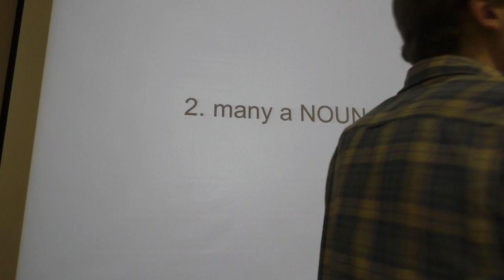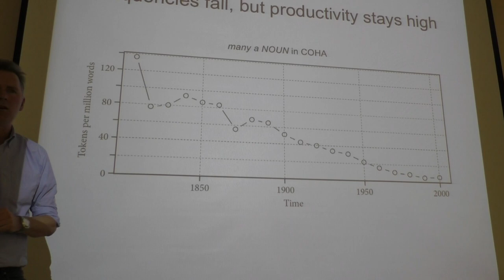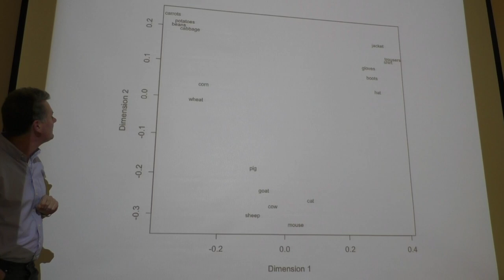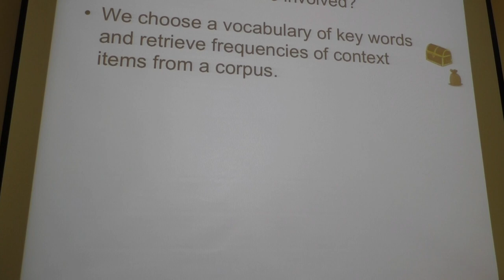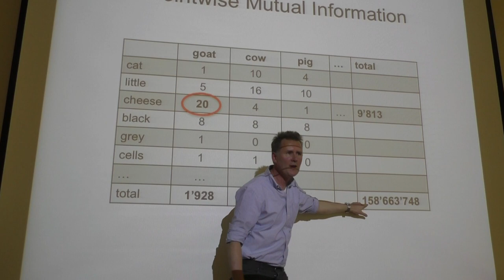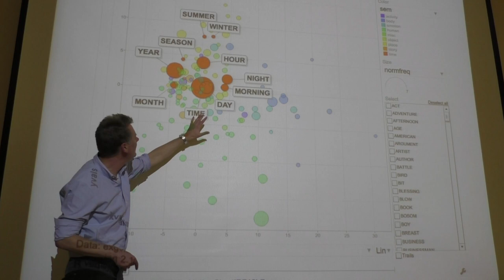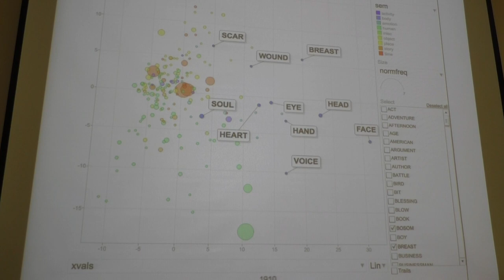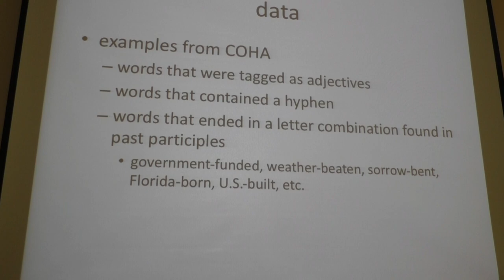Martin Hilpert. Approaches to Variation and Change from a Constructional Perspective. Part 2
Lecture given at the HSE School of Linguistics, Nov 7, 2018